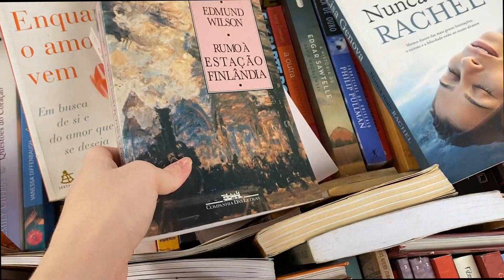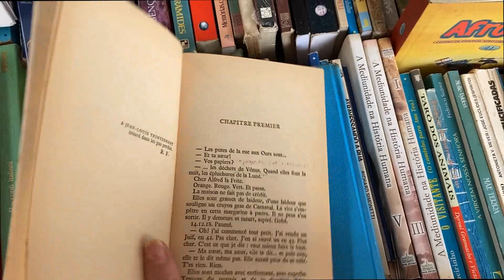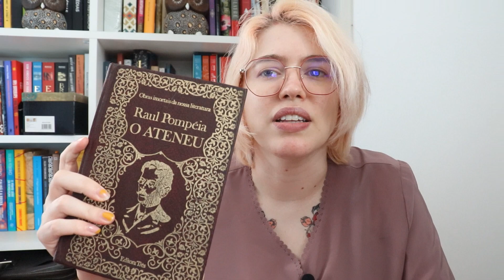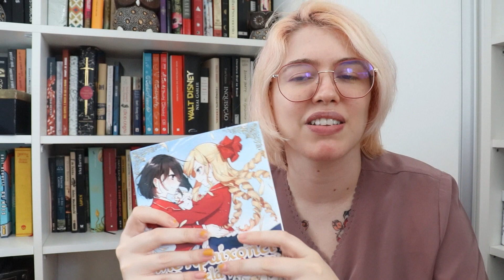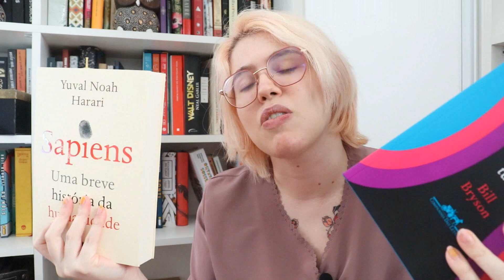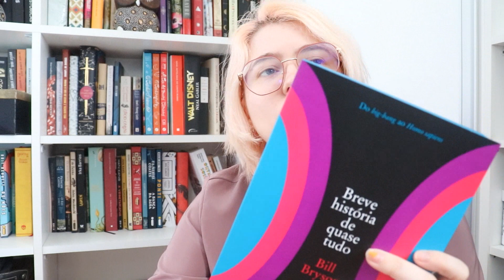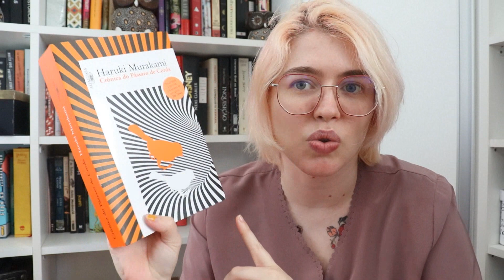vlog de leitura: comprando demais e lendo de menos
book haul
o ateneu
contos fantásticos do sec xix
the importance of living (ERRATA: na verdade o livro foi escrito originalmente em inglês mesmo, eu que não sabia kkk)
não pararei de gritar
uma tristeza infinita
a extinção das abelhas
crônica do pássaro de corda
devassos no paraíso
breve história de quase tudo

leituras
apocalipse segundo fausto
o abrigo de kulê
mito do calango voador e outras histórias do cerrado, de tico magalhães:
tortura branca
parthenon místico